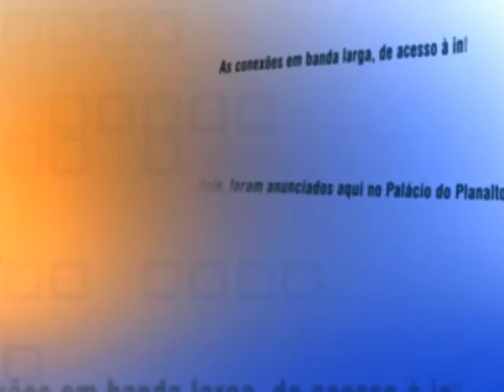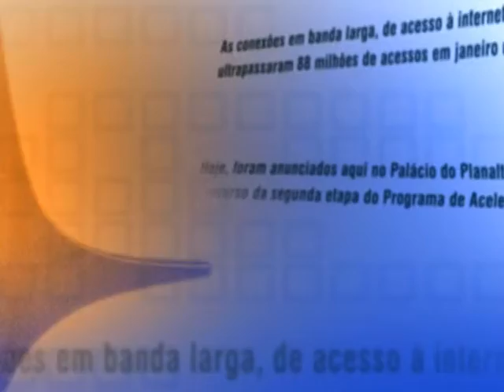Direto do Planalto - 15 de maio